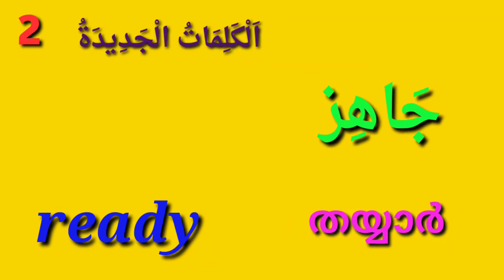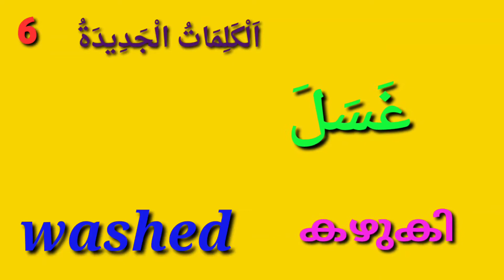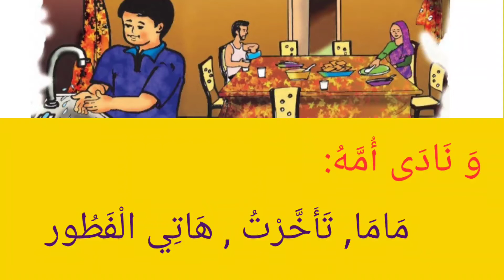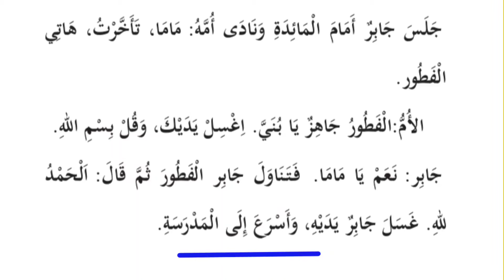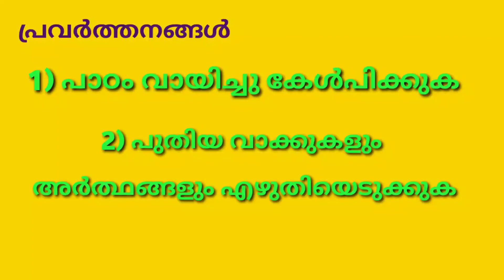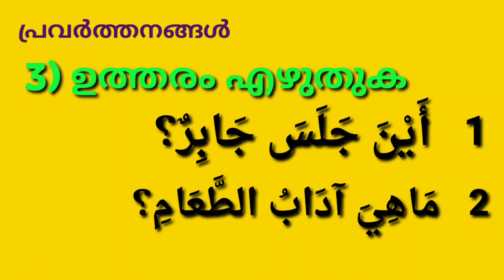Arabic class for LP/std 3/unit 2/part 8/الفطور جاهز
മൂന്നാം ക്ലാസിലെ അറബി ടെക്സ്റ്റ് ബുക്കിലെ യൂനിറ്റ് രണ്ടിലെ പേജ് 27 ലെ الفطور جاهز എന്ന പാഠം.